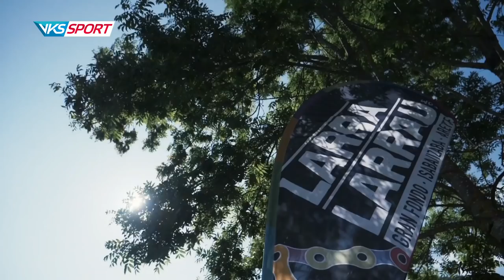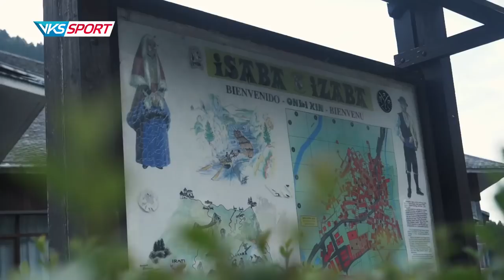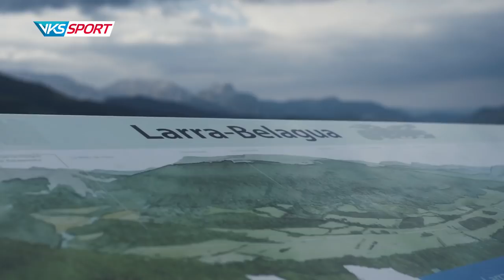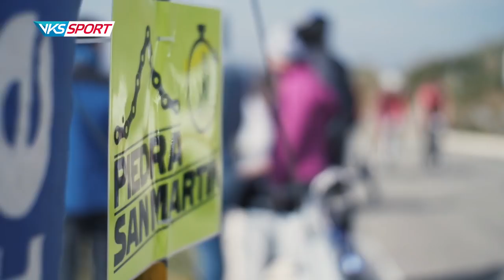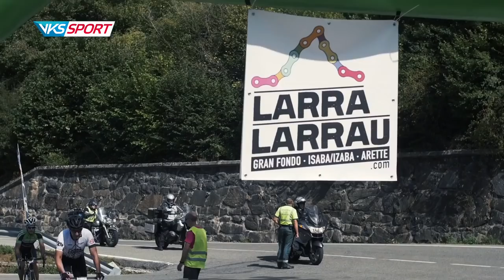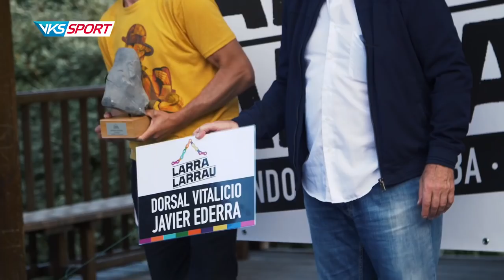Larra Larrau Intersport Irabia 2018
Larra Larrau Intersport Irabia 2018 by Kikazaru TV para el programa VKS Sport